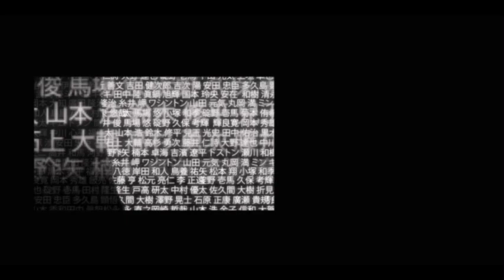試合の裏側に迫る【INSIDE MATCH】J2リーグ第4節！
2021明治安田生命J2リーグのレノファ山口の戦い。
試合の裏側に迫る【INSIDE MATCH】
第4節 ファジアーノ岡山戦の裏側を公開！

フルバージョンはレノファアプリ内のレノファプラスで公開中！
まずはアプリのダウンロードをお願いします！

▼DAZNではJリーグ全試合をライブ配信！１ヶ月視聴無料！！